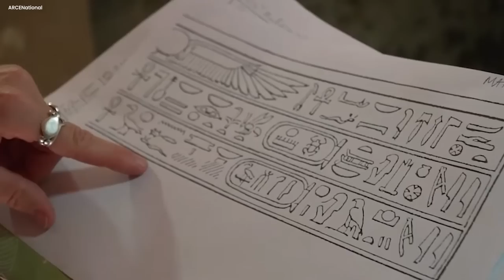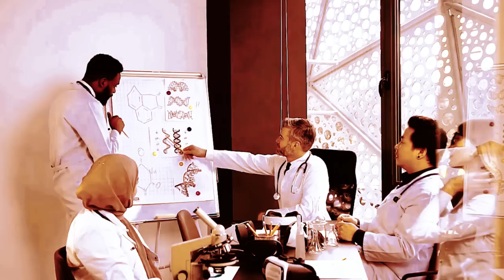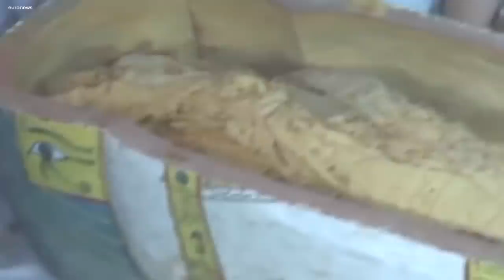Scientists Just Found The Tomb Of Egyptian God Osiris Next To The River Nile